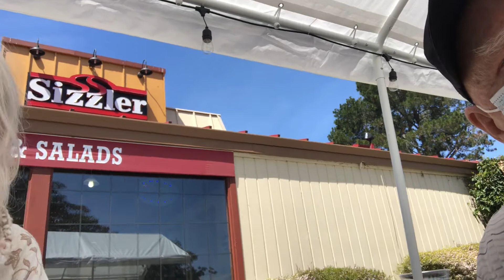Dave at Sizzler April 12, 2021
We're going back to Sizzler!  We are both fully vaccinated and checking out the buffets.  My dad Dave and I are huge fans of buffet restaurants and are worried about their fate in light of the recent Covid pandemic. Dad is a retired military guy and has been traveling the good old USA in his RV all his life. He is pushing 90 years old and I'm not far from 70. He lives in Kansas and travels to my home in California in his RV every year around Christmastime for a visit and to check in with his Stanford doctors, but his visit in 2019 was canceled because of the pandemic, so it's been a long 18 months since our last Sizzler buffet meal. This particular Sizzler in Redwood City, CA is special and our favorite because of the outstanding service as well as their signature chopped broccoli and cauliflower mix, which we both love. Dad will continue traveling the country in his RV for as long as possible and hopes you will join him to see the world through his eyes! Music is "Whistling Down the Road" by Silent Partner, from YouTube's copyright-free music studio.